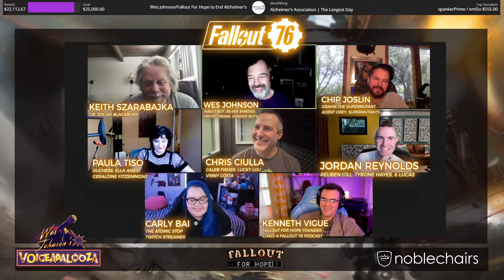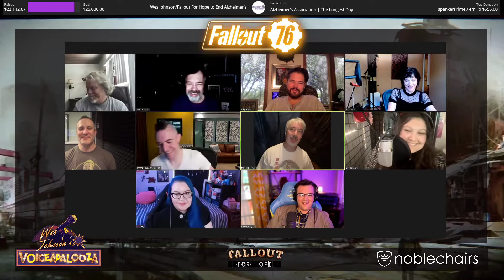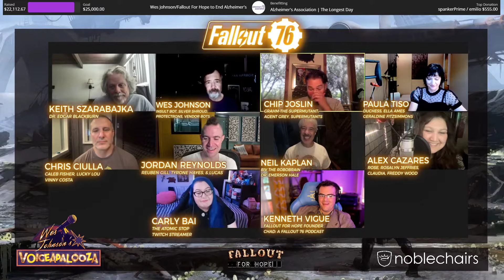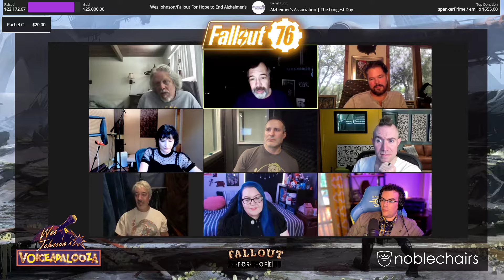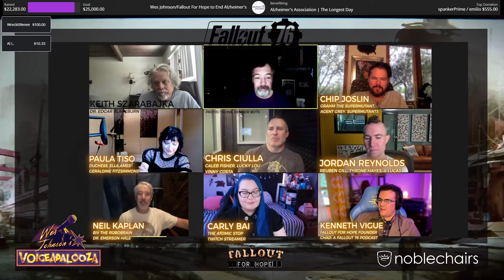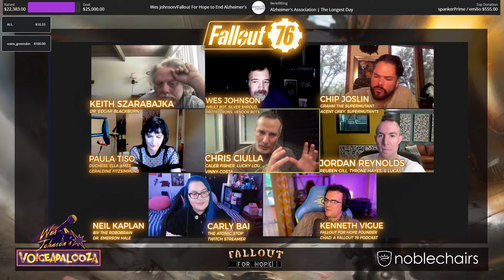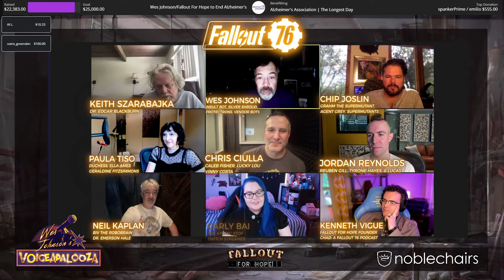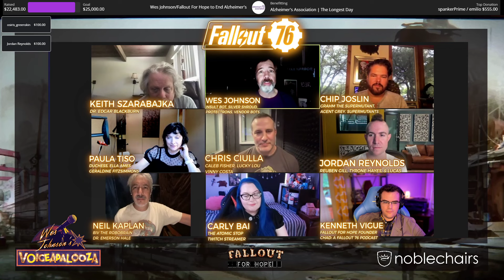Fallout 76 Voice Cast Reunion with Keith Szarabajka, Wes Johnson and more FalloutForHope 2022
I hope to see you all in the Wasteland...